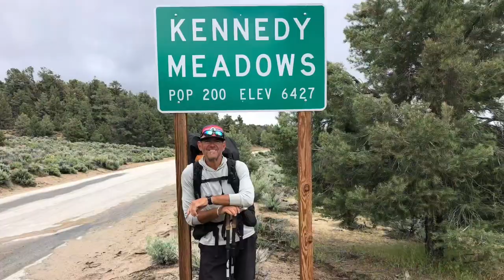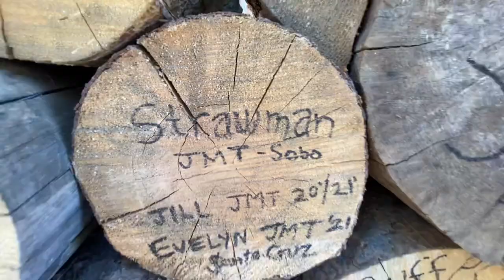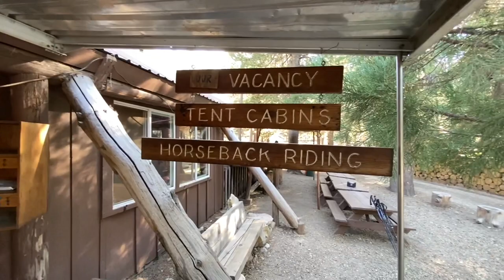Vermilion Valley Resort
August 31st 2021 - I thought I would put together a short video of this really special place out in the middle of nowhere just off the PCT/JMT. An awesome oasis for hikers to rest, recuperate & eat some really good town food. Great people and hospitality here so don’t miss it if you’re ever on the trail nearby. Cheers Marmalade

Electronics/Videoing Gear
iPhone 11 Pro
51” ultralight phone mount tripod

Water Filtration
3L Water Storage Bag for Filter